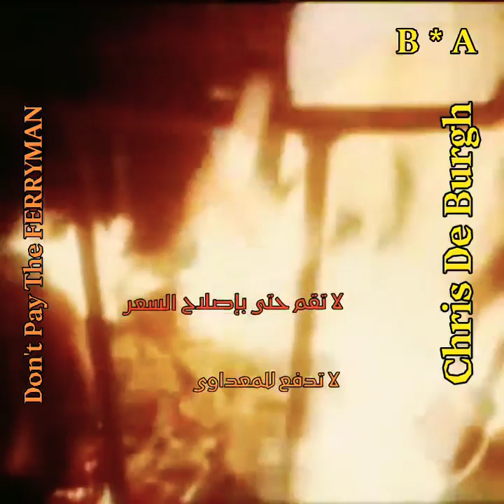ChrisDeBurgh..Don't Pay The FERRYMAN..لا تدفع للمعداوى 🍁Lyrics B * A 🍁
Chris De Burgh..Don't Pay The FERRYMAN..لا تدفع للمعداوى 🍁Lyrics B * A 🍁